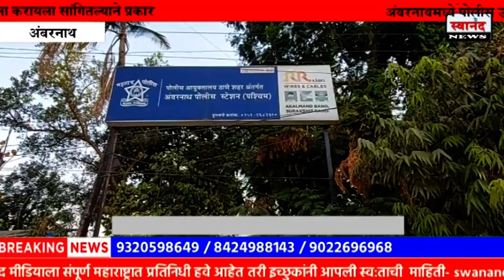पोलीस उपनिरीक्षकाला मारहाण | रस्त्यात लावलेली गाडी बाजूला करायला सांगितल्याने मारहाण | अंबरनाथ